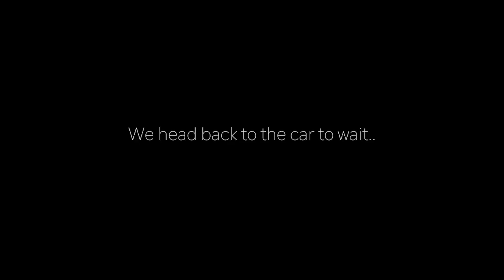SCP-1080 Dark Ego Rainbow Friends FNF be Like | House of Horror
In this video rainbow friends got into the house of horrors  and you will find out what happened in the video!